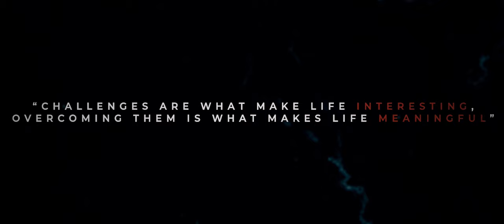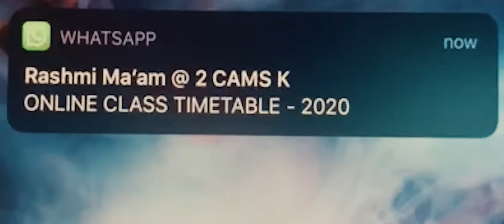THE QUARANTEEN SERIES I PART 1 I CHRIST JUNIOR COLLEGE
The Quaranteen Series is a student-led project documenting life during the quarantine.
Part One focuses on the initial stages of the lockdown, its set of trials and tribulations, and the larger takeaway.